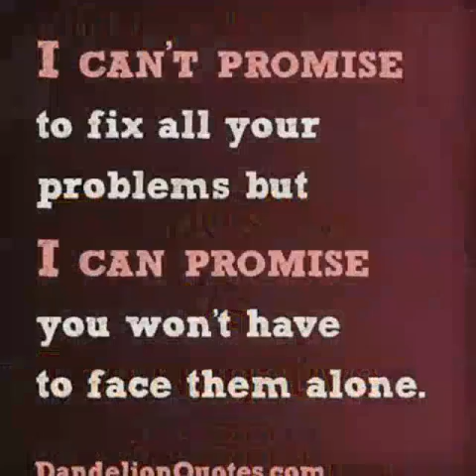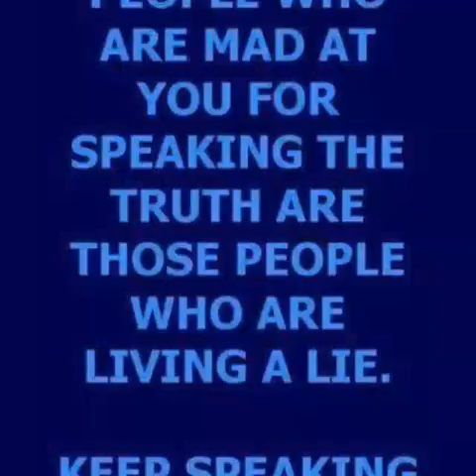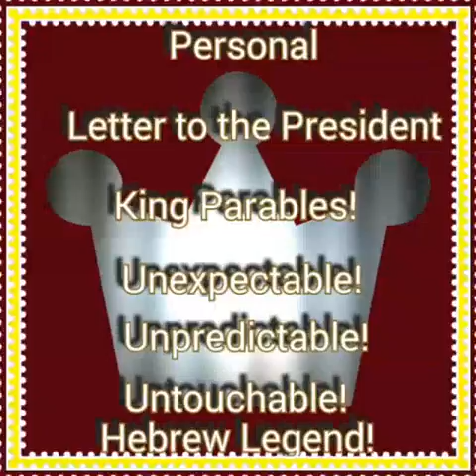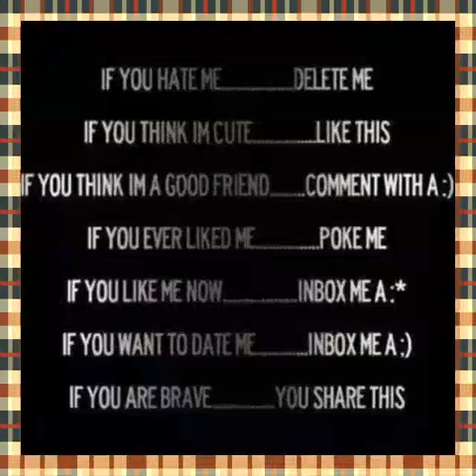King Parables! (Fuck The White men's Law!)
One Message from the Living Dead Tupac!